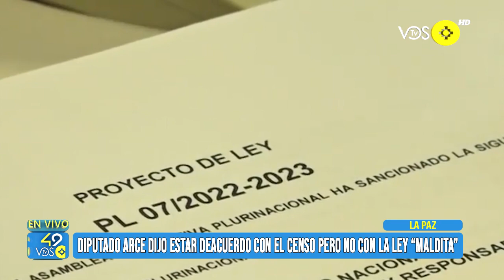DIPUTADO ARCE ESTÁ DE ACUERDO CON EL CENSO, PERO NO CON LA LEY “MALDITA”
Diputado del movimiento al socialismo Héctor Arce señalo que está de acuerdo con la realización del censo peor no con la “ley maldita” señalo que esta ley implicar reducir recurso para 6 departamentos y departamentos que centraran poder político y poder económico y los demás departamentos estarán en la miseria, agrego que esta ley fue redactada por diputados renovadores del MAS, CC y Creemos.